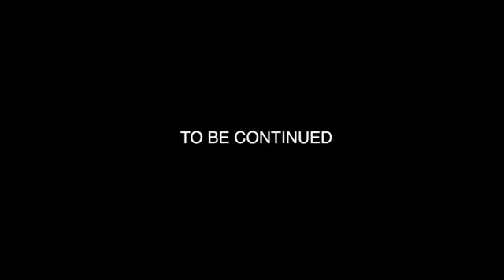Naomi Grossman (Part 1) - Meet The Biz With David Zimmerman - 05/22/23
Special Guest
Naomi  Grossman

“Feeding the Artist’s Soul”